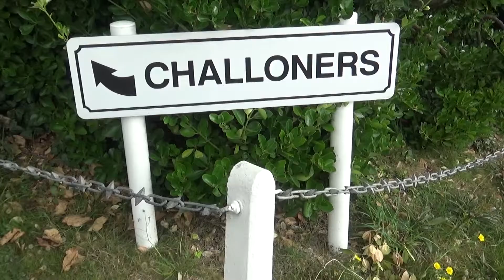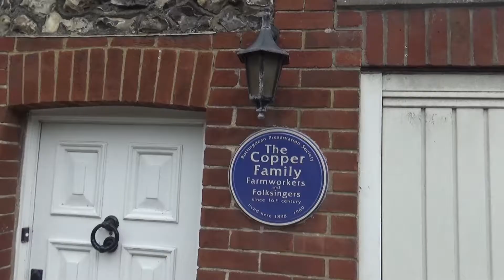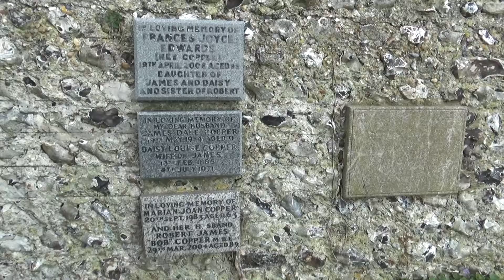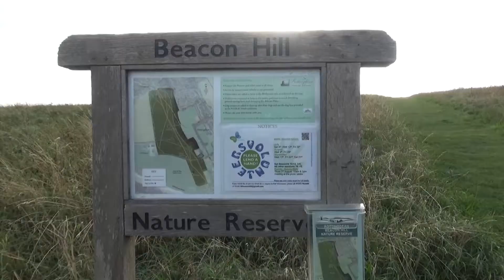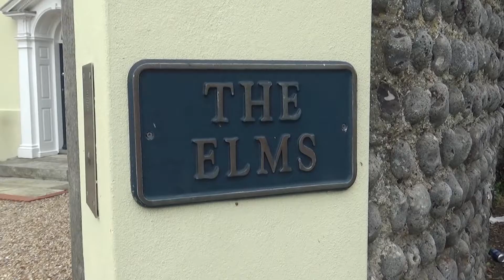Rottingdean | Highlights Of A Sussex Village By Brighton | Fact Me Up S1 E5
We venture out of central Brighton to look at what the village of Rottingdean has to offer. Which is a heck of a lot, actually. We track down the former homes of Rudyard Kipling and the Copper Family and the current resting place of legendary guitarist Gary Moore. There's the tragic tale of a church massacre, a world record in cricket, and much more...

Photo credits: Windmill pic in the thumbnail is by Les Chatfield. Any stills in the video are (we believe) public domain and/or no attribution required.